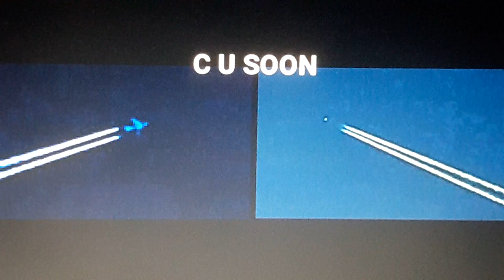THE SKY IS MY PLAYGROUND 😎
From my tiny locality in this world I film a crystal blue sky showing an insane looking sun, weirdest looking 'clouds' and as usual, the super fast aircraft zipping around. I do not think the craft are dropping particles to poison us, the land, food etc. That makes zero sense to me. At the same time I don't think they're taking people on holiday either. As for modifying the weather, I don't see it. However I do enjoy watching them appear from out of nowhere especially when it looks like they're diving into the sun. Some look like 'ghost' planes, others appear as a ball streaking through the sky at speed. Everyone has their own opinions. As I said, the sky is my playground and I enjoy being an observer and filming it.

Sky footage filmed May 2023